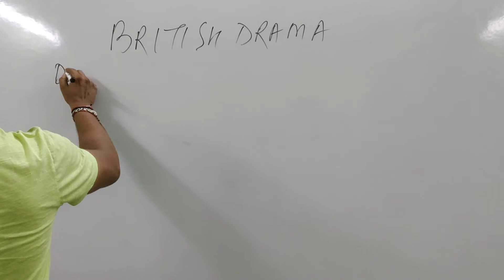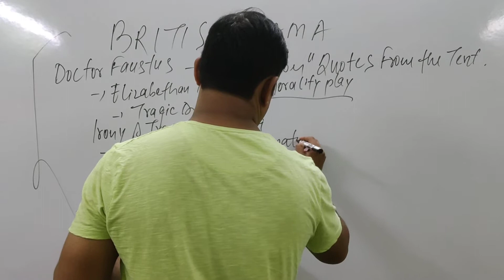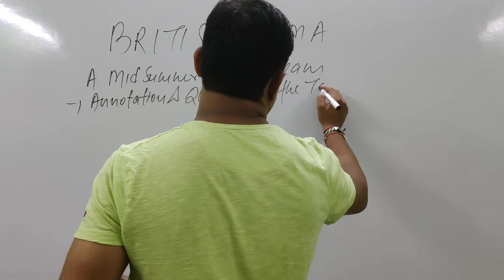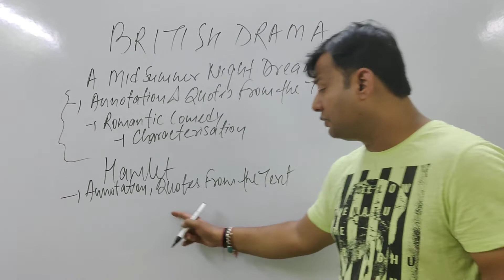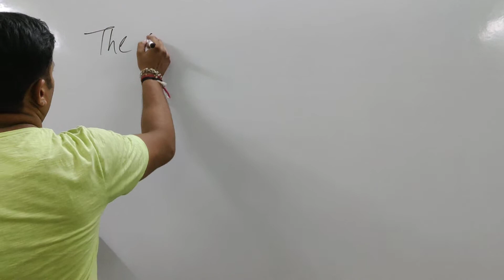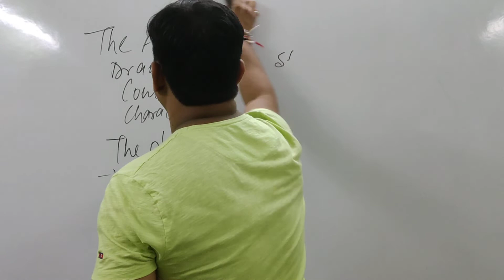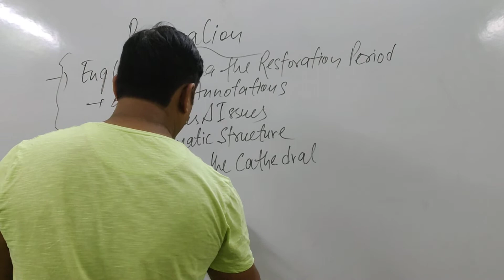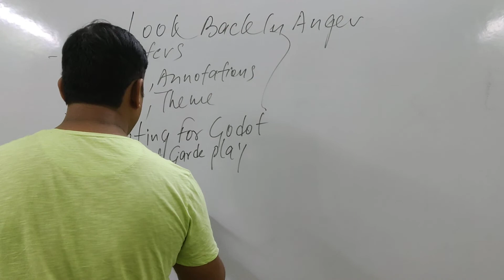MEG 02 BRITISH DRAMA EXAM TOPICS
CLASSIC TUTORIALS
K 68 FIRST FLOOR WEST PATEL NAGAR NEW DELHI